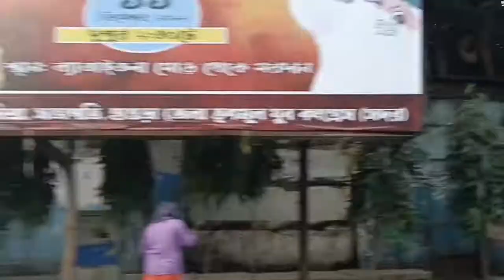Kolkata.... Howrah bridge **By Train 🚂 from New Bongaigaon 😊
For my memories.